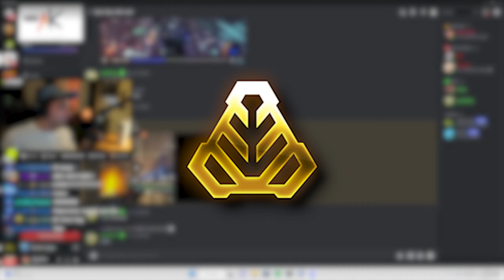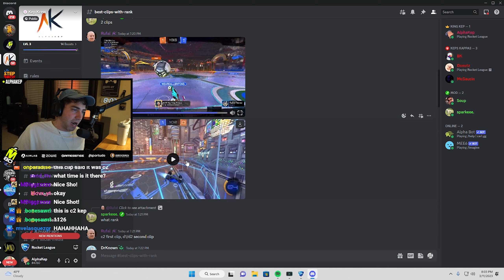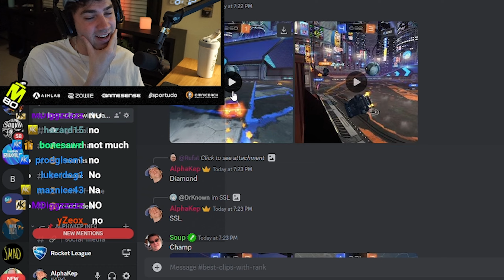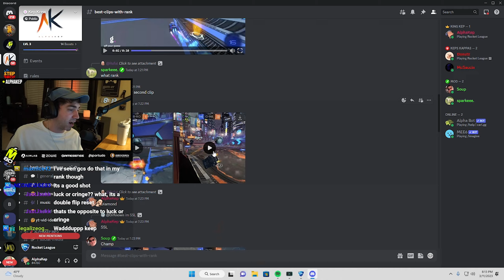I Asked Every Rank To Show Me Their BEST Clips In Rocket League